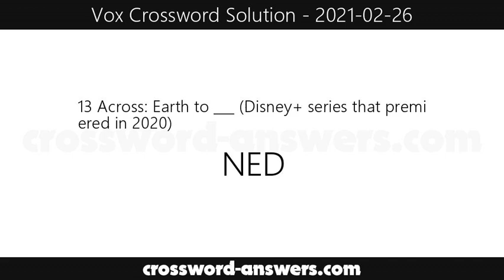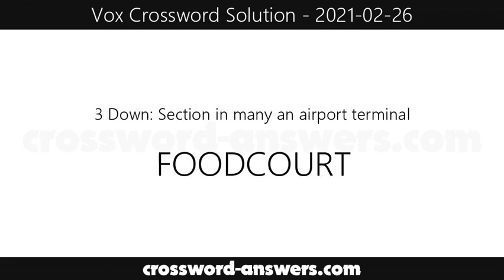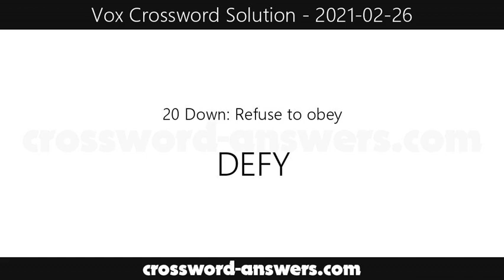Vox Crossword Answers for Friday, February 26, 2021 ( 2021-02-26 )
The vox crossword answers for the crossword published on Friday, February 26, 2021.